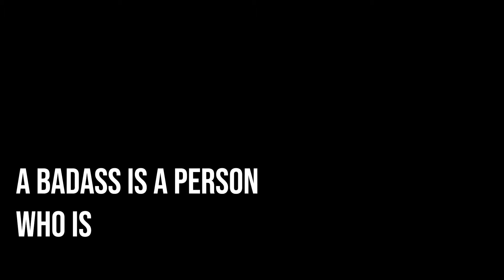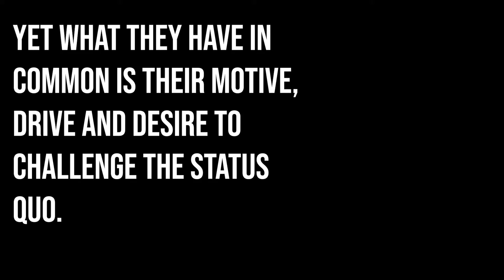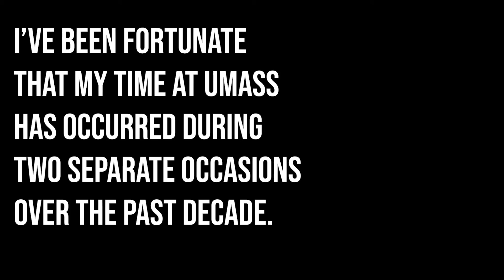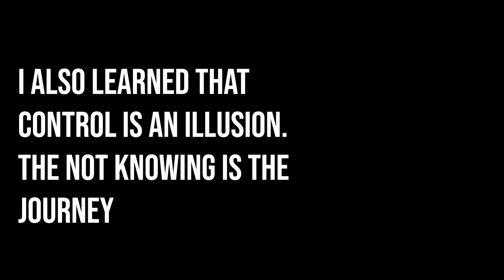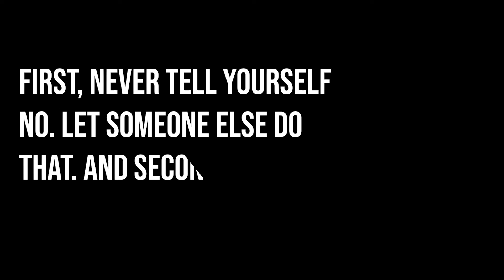What Advice Would You Pass to the Future Generation of Women?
Jaclyn Lam MBA/MS '21 final presentation from the Women in Business Course taught at the Isenberg School of Management at UMass Amherst speaking on the advice that she would pass on to the future generation of women